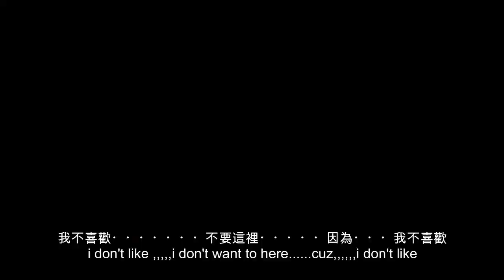介紹台湾的我的房間！台湾のルームツアーmy taiwan's room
現在我一起住蟑螂，蟑螂，蚊子，老鼠。
我正在學習中文。
我不會說話我會努力（；＋；）

現在台湾に住んでいます。
Australia、香港、台湾とworkingholidayをしています。
私の字幕の英語は間違えまくっている（英語圏の友達に意味わかるけど違う）と毎回ダメだしされるので勉強に使わないでください。英語だけ中国語だけの友達たちフォロワーの人に伝わればと思い書いている次第であります。ダメダメなのに両方で３時間～４日くらいかかる。いつかさっと書けるようになりたい（泣）
一緒に英語、中国語そして生きることを一緒に頑張って行きましょう！！（貧乏すぎて辛い）
たまには役立つ情報もちょこちょこ入れたり、勉強になるようなのもちょこちょこ入れていきたいと思ってます！